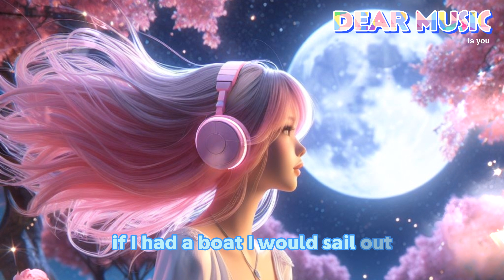Loving Caliber - Black Water [Lyrics] | Chill Song | Dear Music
If I had a boat I would sail out
Take every brother and sister of mine
We'd row in the sunshine and sleep when it's dark
Hoping to find somewhere we can call home

But it's black, yeah it's black
Oh the water's black
Cause it's black, it's all black
Black water

If I had some time I'd be biding it well
But my house is on fire and there's no-one left to tell
Just take what is given the doors have been sealed
Just breath in the poison and hope god is real

I'll pick you violet flowers if I get there faster than you

Cause it's mad, it's all mad
Oh the whole worlds mad
It's mad out there
Uuh...

Cause it's black, yeah it's black
Black water, black water

Black water